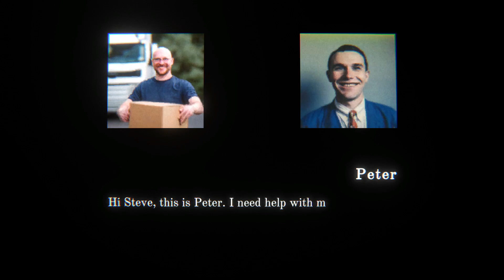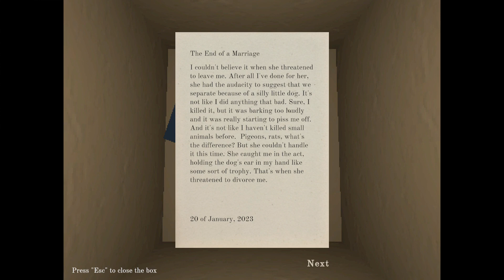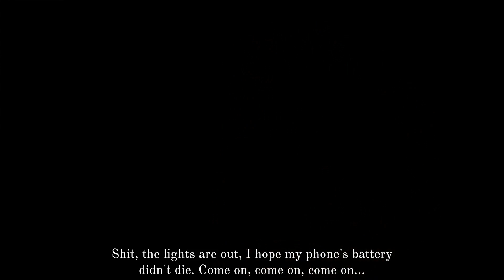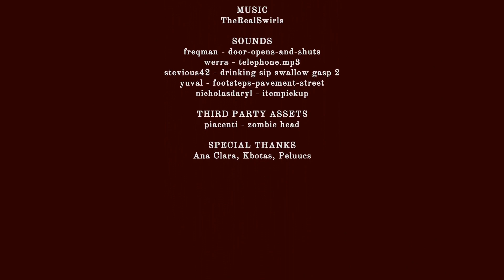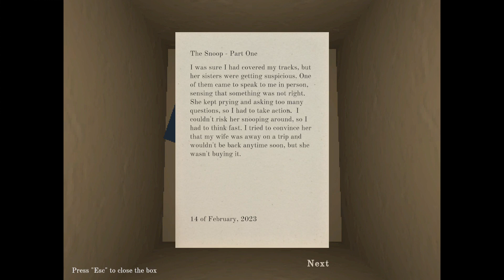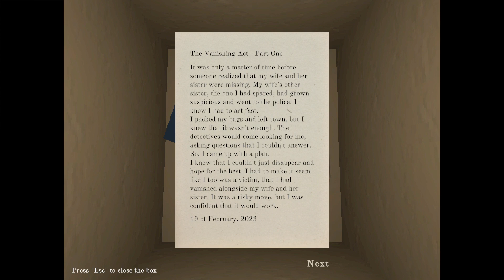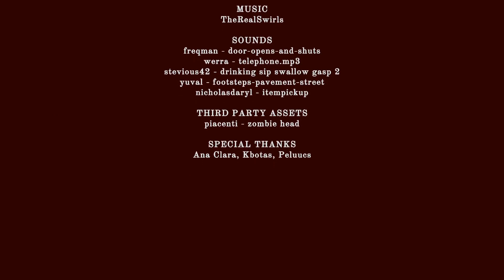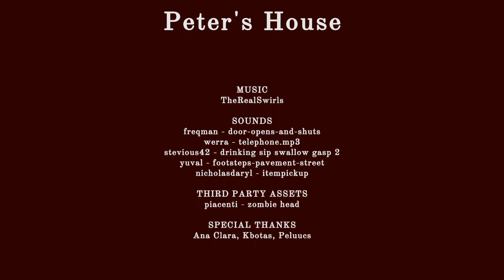Peter's House - Indie Horror Game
You are hired to move boxes in Peter's house and discover dark secrets when you open unmarked items.

Enjoyable? Yes, constructive with strong lessons about privacy
Replayable? One-play